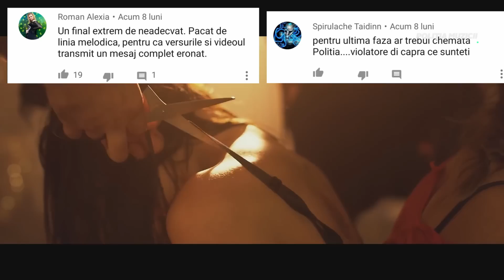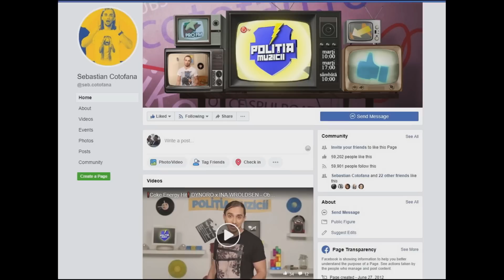Politia Muzicii: LINO GOLDEN - Shoturi, TERLES BERLES - Tanga Balanga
*Pamflet*

Piesele aici:

- Wiz Khalifa - Fr Fr ft. Lil Skies;
- Daniel Ilie, cunoscut în toată țara drept Varză, revine la iUmor cu câteva amintiri din tinerețe;
- Dspekt - Pe bancheta din spate.